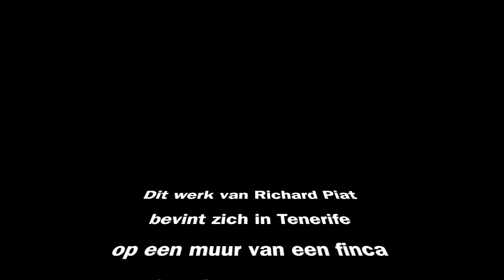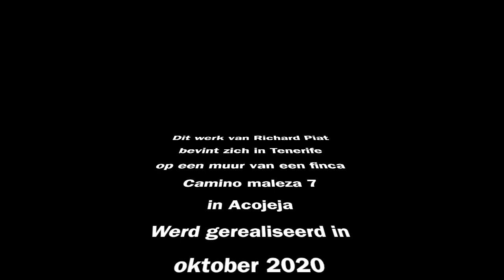Piat Richard Project acojeja tenerife 2020 HD 720p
Piat Richard
 Project Acojeja Tenerife 2020
Bas- Reliéf muur buitenkeuken in finca Ackjeja Tenerife